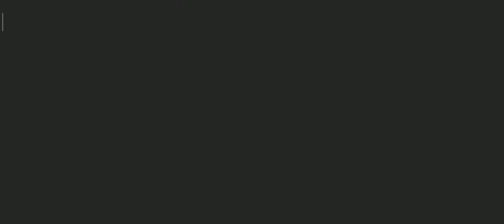Plants vs Zombies 2 - Big Wave Beach - Day 31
Play the sequel to the hit action-strategy adventure with over 30 Game of the Year awards. Meet, greet and defeat legions of zombies from the dawn of time to the end of days. Amass an army of powerful plants, supercharge them with Plant Food and power up your defenses with amazing ways to protect your brain.

Choose your plants wisely for each level and plot out your winning strategy. Use Plant Food to supercharge your plants when you need it most. Freeze, flick and zap zombies off your lawn, using your fingers with simple touch controls.

GET CRACKING IN VASEBREAKER
Defeat endless zombie waves in Vasebreaker, the #1 mini-game from Plants vs. Zombies. Use smashing power-ups like the Butterizer, X-Ray vase vision and more.

LOOK OUT! ZOMBOT TUSKMASTER 10,000 BC!
Take on Zomboss at the end of each new world. He’s coming for you with a host of diabolical inventions designed to challenge your best defenses!

Unlock ultra-challenging endless levels in every world — Pyramid of Doom, Dead Man's Booty, Big Bad Butte, Terror from Tomorrow, Arthur’s Challenge, Tiki Torch-er and Icebound, Player's House, Ancient Egypt, Pirate Seas, Wild West, Frostbite Caves, Lost City, Far Future, Dark Ages, Neon Mixtape Tour, Jurassic Marsh, Big Wave Beach, Modern Day Battleground.

Consult your Travel Log to embark on exciting Quests created just for you. Complete Quests and level up by earning points and prizes.
Waiting for pvz3, it's now on pre-alpha in google shop.